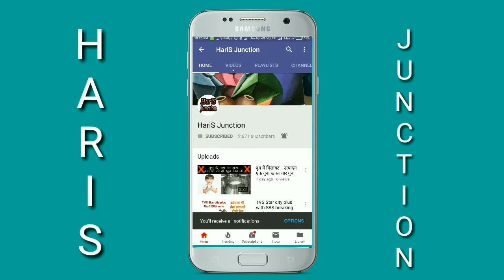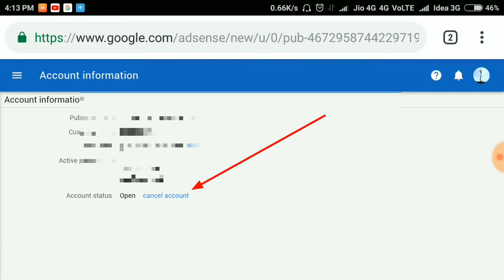Monetization Disabled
This video shows that how to enable monetization again and how to delete adsense account.